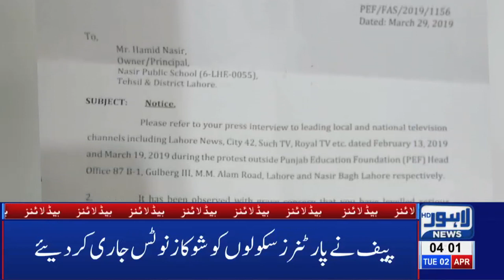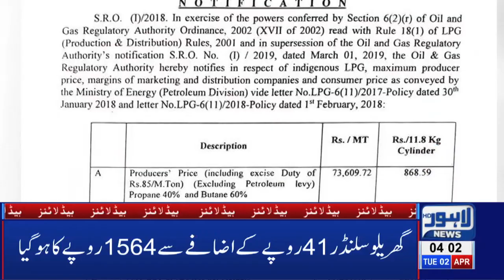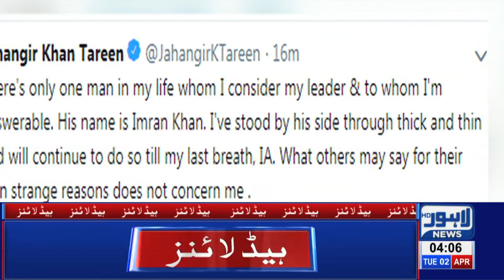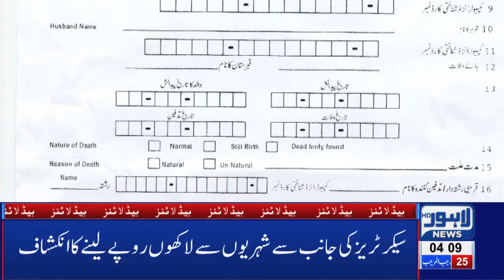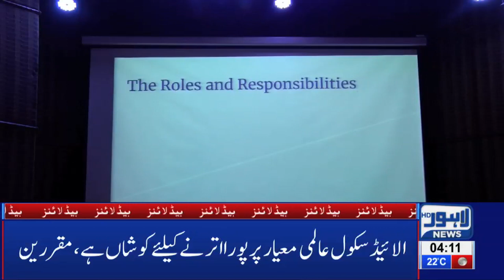04 AM Headlines Lahore News HD – 2nd April 2019